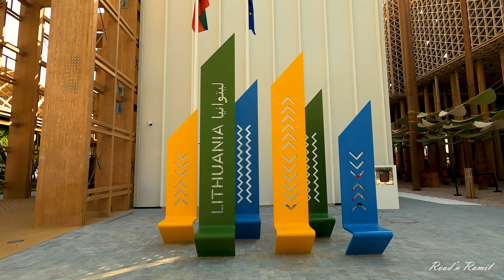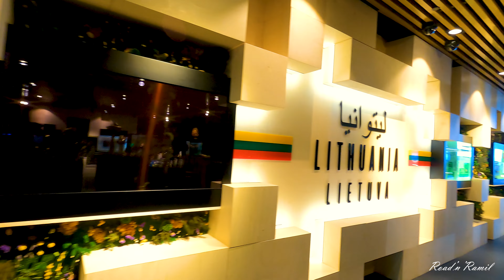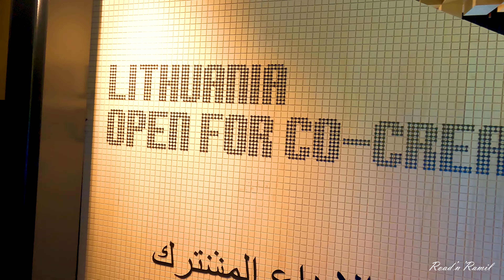Expo2020 Dubai | Lithuania Pavilion | Virtual Tour | 4K | Dubai UAE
In this video:
4K Virtual tour of the Lithuania Pavilion at Expo 2020 Dubai
ARCHITECT : Baukas
LOCATION : Sustainability District

Lithuania’s pavilion at the Expo 2020 Dubai is named Openarium. It is a wooden building that represents Lithuania as a country that is open to creativity, sustainability, communality, and innovation. Its purpose is to create the atmosphere of a growing and sustainable society, highlighting Lithuania’s peculiarity as well as modernity. Created by talented Lithuanian architects the external pavilion appearance shows Lithuania in the eyes of a modern Lithuanian – as an open and genuine country.

Lithuania’s pavilion is located in “Sustainability” thematic area within the Expo 2020 Dubai site. It welcomes visitors with its spectacular wooden facade and terrace embellished with colorful ethnographic details. Wide terrace design and open shutters symbolize Lithuania’s accessibility and openness for innovation.

Expo 2020 (Arabic: إكسبو 2020‎) is a World Expo currently hosted by Dubai in the United Arab Emirates, originally scheduled for 20 October 2020 – 10 April 2021.
However, due to the COVID-19 pandemic in the United Arab Emirates, the new dates are 1 October 2021 – 31 March 2022. Despite being postponed, organizers kept the name Expo 2020 for marketing and branding purposes.
It is the first time that a World Exposition has been postponed to a later date rather than cancelled. The Bureau International des Expositions (BIE) general assembly in Paris named Dubai as the host on 27 November 2013.

The main site of Expo 2020 Dubai is a 438-hectare area (1083 acres) located between the cities of Dubai and Abu Dhabi, near Dubai's southern border with Abu Dhabi.
The master plan, designed by the American firm HOK is organized around a central plaza, entitled Al Wasl, enclosed by three large Thematic districts.

Each one is dedicated to one of the sub-themes of Expo 2020 – Opportunity, Mobility and Sustainability.
Dubai has also been emphasizing on investments in various sectors such as economic growth, real estate, environmental avenues and public affairs.
In recent times, Dubai has made major investments in real estate and has introduced the world's largest solar power project, planned to begin by the start of Expo 2020.
The city of Dubai is also keen on giving equal prominence to public relationships. The initiative, titled the Dubai Happiness Agenda, has 16 programmes under four themes that sum up 82 projects to be set in the city with an aim to make the city the happiest by 2020.
The Dubai Expo 2020 is associated with a rise in the UAE's GDP, as predicted by the International Monetary Fund.

The Expo 2020 was officially opened on 30 September 2021. The ceremony featured performances by Italian tenor Andrea Bocelli, British singer Ellie Goulding and Chinese pianist Lang Lang.
The opening declaration was made by the Emir of Dubai Sheikh Mohammed bin Rashid Al Maktoum.

شكرا لمشاهدتك. يرجى الاشتراك ، مثل هذا الفيديو وترك تعليق أدناه.

பார்த்ததற்கு நன்றி. தயவுசெய்து குழுசேரவும், இந்த வீடியோவை லைக் செய்யவும் மற்றும் கீழே ஒரு கருத்தை இடுங்கள்.